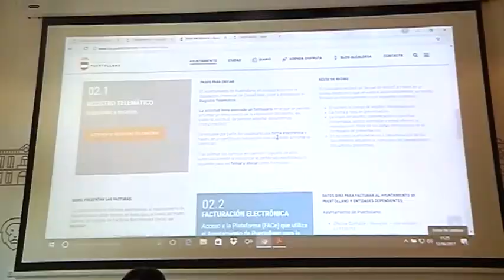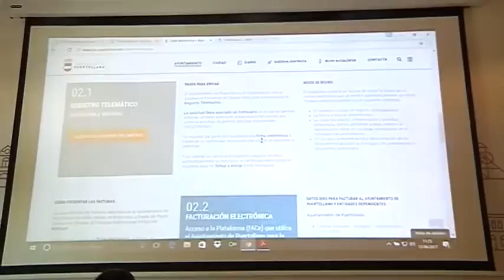PRESENTACIÓN DEL PORTAL WEB DEL AYTO DE PUERTOLLANO INFO 12 JUNIO 2017